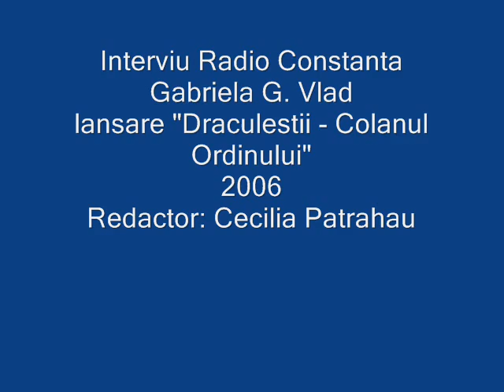Lansarea romanului istoric "Draculestii - Colanul Ordinului", Constanta 2006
In 2006 la Muzeul de Istorie Nationala si Arheologie Constanta, in prezenta unui numeros public, Gabriela G. Vlad si-a lansat al doilea roman din ciclul "Draculestii", "Colanul Ordinului". Acest material apartine Radio Constanta, redactor Cecilia Patrahau - cu multe multumiri din partea autoarei atat pentru frumoasele prezentari ale domnilor Ovidiu Dunareanu (scriitor) si Daniel Flaut (profesor universitar, istoric) cat si pentru daruirea inimoasei doamne Cecilia Patrahau!